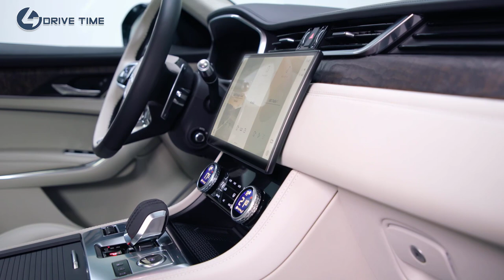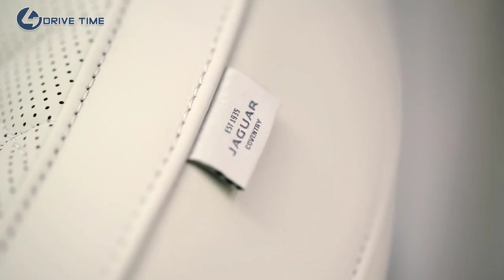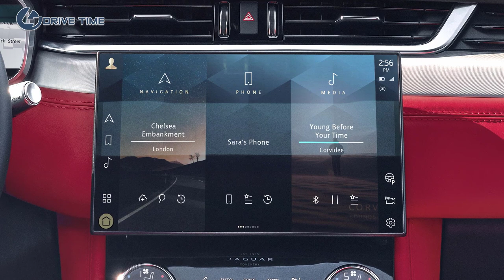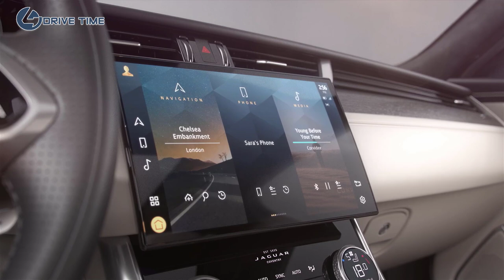2021 Jaguar F-Pace and XF – Interior and Exterior Features / Official Review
Video timeline:
Intro 00:00
F-Pace exterior 00:56
F-Pace and XF interior 04:56
Jaguar XF exterior 12:18

2021 Jaguar F-Pace and XF pricing

As we've seen recently, Jaguar is thinning its herd a bit and discontinuing models that are either somewhat redundant in its lineup or that just plain aren't selling. The F-Pace SUV and XF sedan fall into neither of these categories and that's no bad thing. Both are nice to look at and drive, but will they uphold that proud Jag tradition of costing slightly less than you might think?

Of course they do and to prove that, the F-Pace starts at just $51,145 (including destination) for the P250 model with its 246-horsepower engine and all-wheel drive. Things go up from there, of course, with the top-tier P400 R-Dynamic S model, packing a mild-hybrid 3.0-liter turbocharged inline-six that makes 395 horsepower starting at $66,350, also including destination.

Being a sedan, the XF is just a bit cheaper. The base P250 S model has the same 246-horsepower inline-four cylinder engine as the F-Pace, but the XF is offered in rear-wheel drive and starts at $45,145. The top trim P300 R-Dynamic SE shares its engine with the similarly-named F-Pace but, again, is rear-wheel drive and much cheaper. It will set you back just $51,145 before options.

The most significant change for both models for 2021 is the introduction of a new infotainment system called Pivi Pro, which made its debut in the brand new Land Rover Defender. We've experienced it in a production-spec Defender and while it's better than the outgoing system, it's not exactly on the level of Porsche PCM or Audi's MMI Touch.